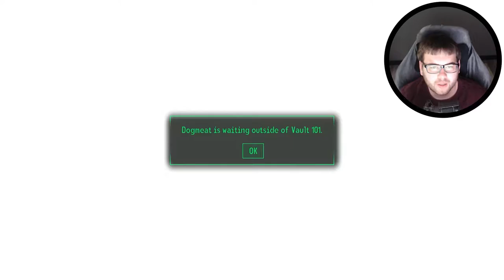Fallout 3 Episode 8 - Something is odd about Casey's Garage! (Tranquility Lane)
Fallout 3 Walkthrough Gameplay includes campaign mission of the Fallout 3 Single Player Story Campaign for Playstation 4 (PS4 Pro), Playstation 5 (PS5) Xbox One X, Xbox Series X, PC. This Fallout 3 Story Campaign Walkthrough will include the full game, full ending, and full walkthrough. Fallout 3 100% Walkthrough will include my commentary, all missions, all chapters, all cinematics, all cut scenes, all story missions, all main missions, all DLC, all Single Player sidequests Missions, all secrets, all places explored, all hidden areas found, a how to guide, all craftable items crafted, detailed walkthrough of the campaign, all vehicles, all weapons, the level cap maxed out, and the Ending, of course.